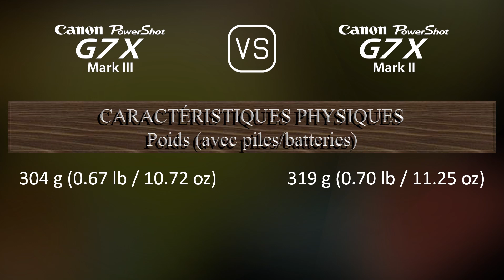Canon PowerShot G7 X Mark III vs. Canon PowerShot G7 X Mark II: Une Comparaison de Caractéristiques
Cette vidéo fournit un aperçu des fonctionnalités du Canon PowerShot G7 X Mark III et du Canon PowerShot G7 X Mark II dans une comparaison de caractéristiques (comparison of specifications).

00:25 LANCEMENT
00:33 BOÎTIER
00:40 CAPTEUR D'IMAGE
01:01 IMAGE
01:16 OPTIQUE ET MISE AU POINT
01:55 ÉCRAN
02:13 FONCTIONNALITÉS PHOTOGRAPHIQUES
03:06 FONCTIONNALITÉS VIDÉOGRAPHIQUES
03:20 STOCKAGE
03:24 CONNECTIVITÉ
03:49 CARACTÉRISTIQUES PHYSIQUES
04:07 AUTRES CARACTÉRISTIQUES